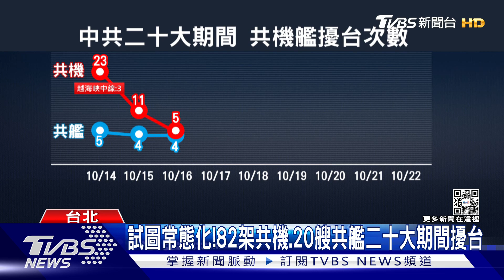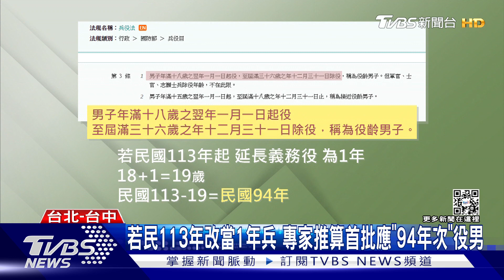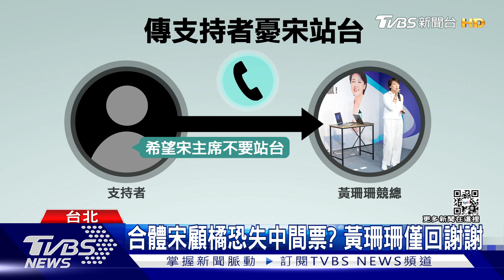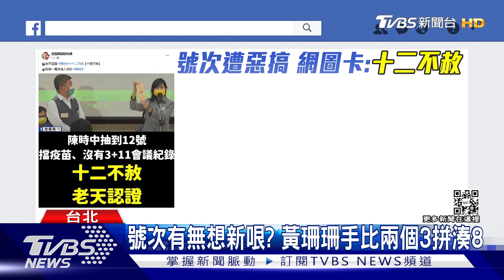俄蘇愷墜機「怪陸晶片爛」 胡錦濤被迫?拉5次才願走 | 十點不一樣 20221022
俄羅斯一架蘇愷（Sukhoi）Su-34戰機17日在進行飛行訓練時，靠近烏克蘭邊界俄南城鎮葉伊斯克（Yeysk）墜毀，造成至少15人死亡，俄媒指出，Su-34使用中國大陸晶片才出現嚴重問題。中國共產黨第二十次全國代表大會（中共二十大），22日在北京人民大會堂閉幕，中國前國家主席胡錦濤也有出席，中途離開。不過一段外媒拍攝的影像在網路上曝光，顯示胡錦濤當下似乎是「被請出場」的，引發輿論譁然。詳細內容請鎖定TVBS新聞台。